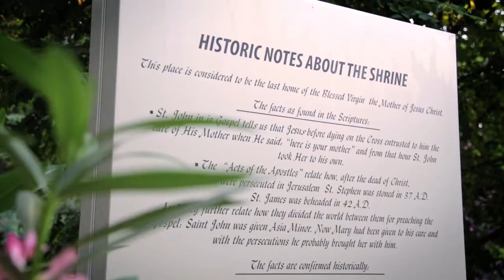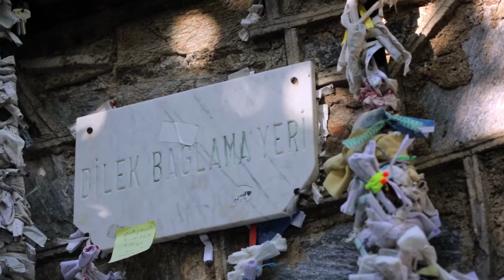The Virgin Mary - Turkey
This promotional film, under Turkey's Values project, Association of Turkish Travel Agencies (TURSAB) has been prepared by.